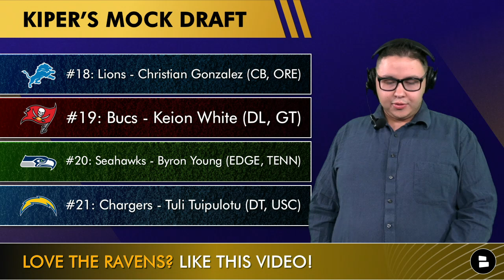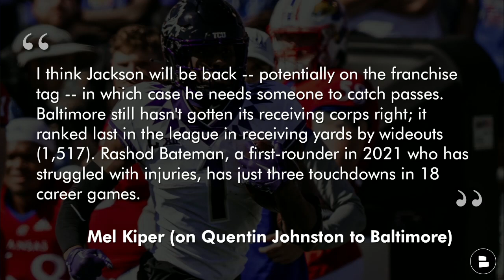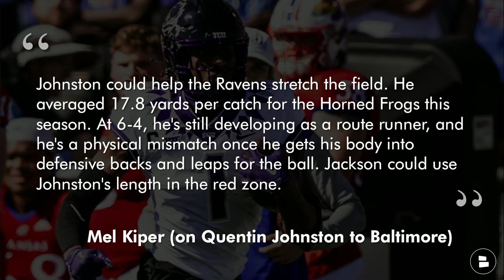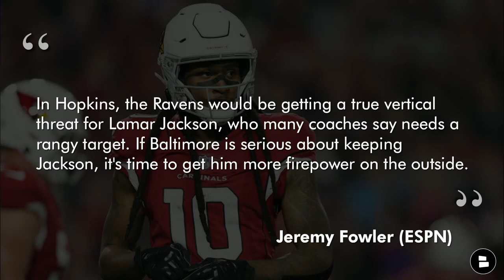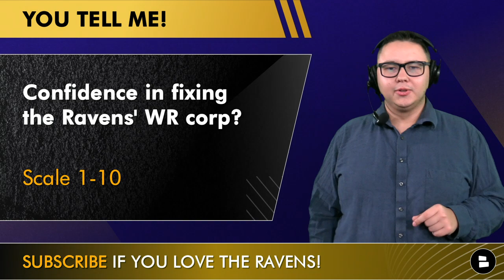Ravens Rumors: Mel Kiper’s Latest Mock Draft Ft. Quentin Johnston + Trade For DeAndre Hopkins?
Mel Kiper has released his first 2023 NFL Mock Draft, with the 2023 NFL Draft just a few months away. This one features the first round pick at 22 from Baltimore Ravens, so Ravens Rundown host Tyler Jones breaks down what he thinks of Kiper’s Ravens Mock Draft of Quentin Johnston from TCU.

Also on today’s show, Ravens rumors and news come from ESPN NFL Insider Jeremy Fowler who is reporting that according to an NFL executive, the Ravens are one of the favorites to land DeAndre Hopkins. Ravens trade rumors about what the Ravens will do at wide receiver have continued since the Lamar Jackson news of wether or not he’ll get a contract extension from the Ravens.

Get your Ravens jerseys today on sale now featuring Marcus Williams, Lamar Jackson, Mark Andrews, Ray Lewis, Odafe Oweh and more

Hey Ravens Fans! Get in the comments and answer these Ravens draft questions!
Who should the Ravens draft at #22 overall?
Grade the Quentin Johnston Ravens pick by Mel Kiper!
Should the Ravens trade for DeAndre Hopkins? Y | N
Confidence level the Ravens will fix the WR corp this offseason? Scale 1-10